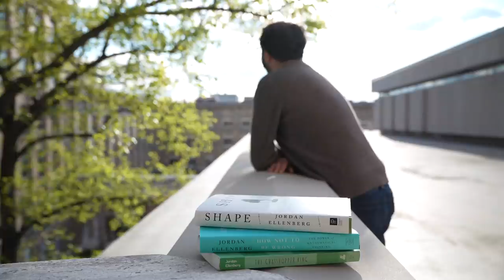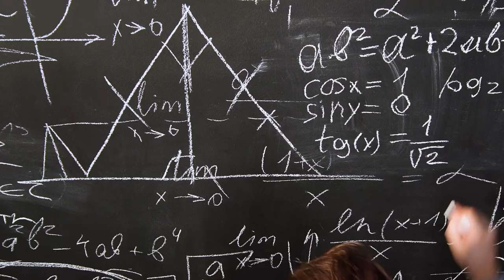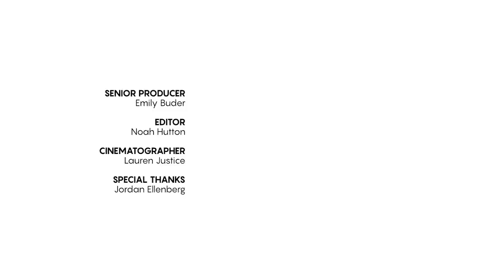Unlocking the Hidden Power of Geometry in Everyday Life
Jordan Ellenberg, a professor at the University of Wisconsin-Madison, is a renowned mathematician with expertise in diverse areas such as number theory, geometry, algebra, and probability theory. He is recognized for his ability to elucidate complex mathematical concepts in an approachable and relevant manner. By leveraging mathematical principles, Ellenberg tackles real-world issues ranging from politics and sports to economics, underscoring the significance of mathematical thinking in our day-to-day lives. According to Ellenberg, mathematics is a creative pursuit that involves constant innovation and creation.